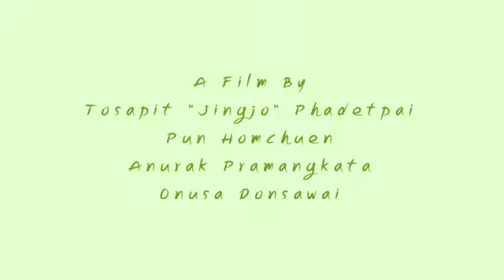Jingjo - Madre Tierra [Music Video]